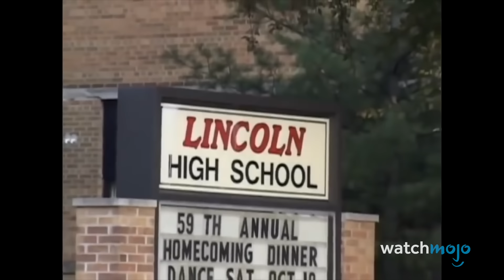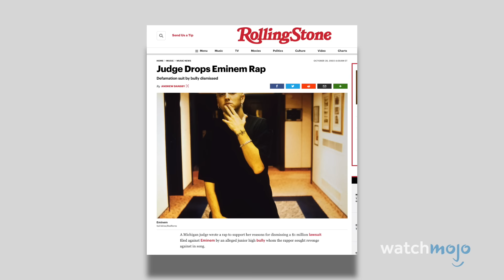The Heartbreaking Life of Eminem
Eminem has achieved incredible success as one of the greatest rappers of all time, but his life has been filled with tragedy and hardship. From his troubled childhood to his struggles with addiction, we are exploring the heartbreaking life of this renowned rapper. Did any of these tragic facts about Eminem surprise you?